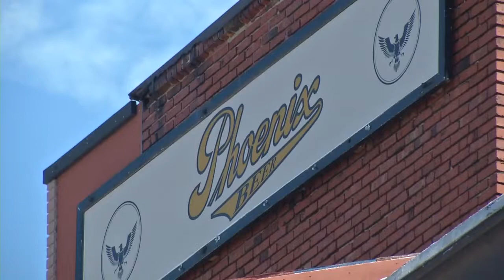New buffalo, old buildings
Local luxury apartment projects seek funding